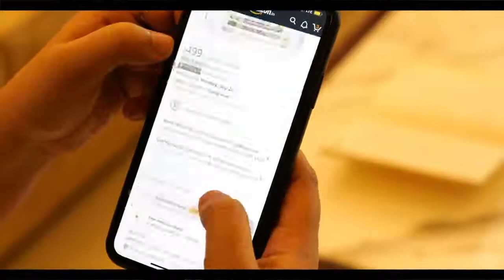Longhair care in morning time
Longhair care in morning.

Engagement Makeup for nail, hair, body, face, saree etc

All makeup done here.